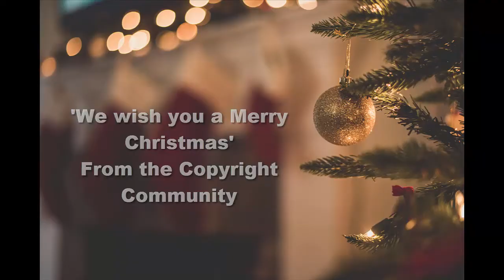ALT CoOLSIG: Copyright at a Time of Christmas Special Message 2021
Special Christmas messages from the ALT CoOL SIG community from December 2021 compiled by Hannah Pyman at the University of Essex. The full archive of webinars is listed and the full list of contributors in order of appearance is

Jane Secker – City, University of London
Chris Morrison – University of Kent
Hannah Pyman – University of Essex
Alana Bardill - Falmouth University
Greg Walters - University of Glasgow
Sarah Wright – Edge Hill University
Mandy Padden - University of Wolverhampton
Bartolomeo Meletti – University of Glasgow
Susan Mair - Northumbria University
Katrine Sundsbo – University of Essex
Deborah Ferns - University of Strathclyde
Neil Sprunt – University of Manchester
Lisa Moore - University for the Creative Arts
Claire Kidwell - Trinity Laban Conservatoire of Music and Dance
Caroline Lloyd - University of Nottingham
Kate Faulkner – University of Cambridge
Irene Barranco Garcia – Drill Hall Library
Louise Koch - Manchester Metropolitan University
Keziah Gibbs – University of Essex
Jenny Greene – Bangor University
Elizabeth Charles - Birkbeck, University of London
Hannah Groom – University of Essex
Lorna Campbell – University of Edinburgh
Katie Kinnear – University of the Arts London
Samantha Ahern – University College London
Rachel Thornton - Leeds Beckett University
Nora Camann - London South Bank University
Kate Vasili – Middlesex University
Tim Riley – Robert Gordon University